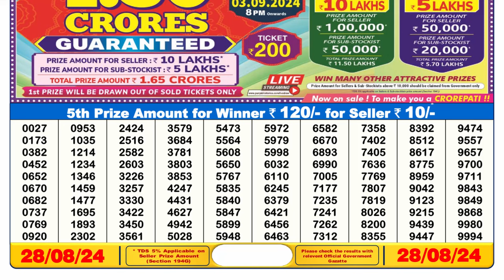DEAR LOTTERY 6PM SAMBAD 28.08.2024 || SIKKIM LOTTERY RESULT